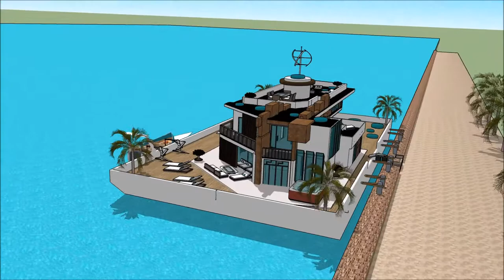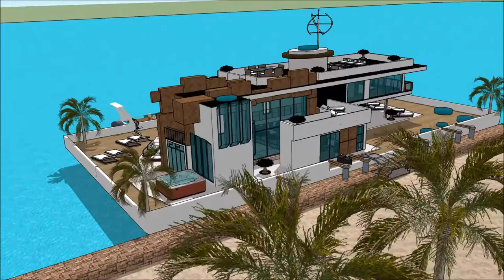ARKITEKTUR MODERNISME EUROPA ARKITEKTNYTT HUS DANSK FUNKIS ARKITEKTUR N TRANSFORMASJON FLYTENDE HUS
The floating house villa houseboatzania launching an innovative high-end luxury yacht floating house villa mansion home design potentially as a display of exhibition of the ARKITEKTUR MODERNISME EUROPA ARKITEKTNYTT HUS  DANSK FUNKIS ARKITEKTUR N TRANSFORMASJON FLYTENDE HUS.

The collection of the Floating house villa houseboatzania concept of ARKITEKTUR MODERNISME EUROPA ARKITEKTNYTT HUS  DANSK FUNKIS ARKITEKTUR N TRANSFORMASJON FLYTENDE HUS consists of high luxury and architectural art pieces in minimalism combined with living on the waterfront of the harbour.

The floating house villa mansion yacht design has the basis to sustain living with high standards and contemporary structural design ARKITEKTUR MODERNISME EUROPA ARKITEKTNYTT HUS  DANSK FUNKIS ARKITEKTUR N TRANSFORMASJON FLYTENDE HUS with numerous of prospects for excessive living and celebrating the desire of life worldwide: